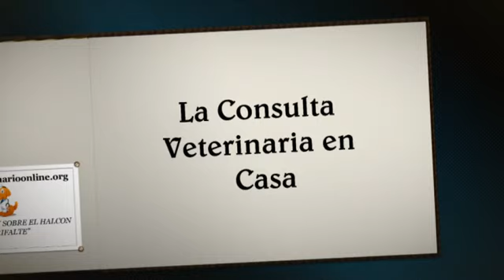Informacion sobre el halcon gerifalte - Veterinario Online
En este video os damos informacion sobre el Halcon Gerifalte...para mas informacion puedes visitar